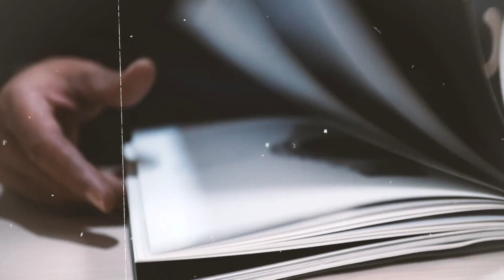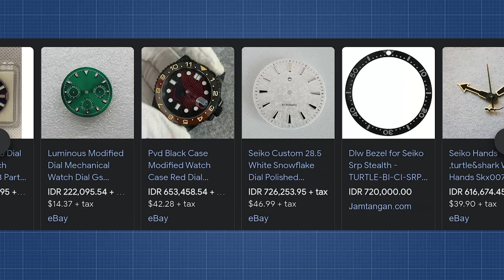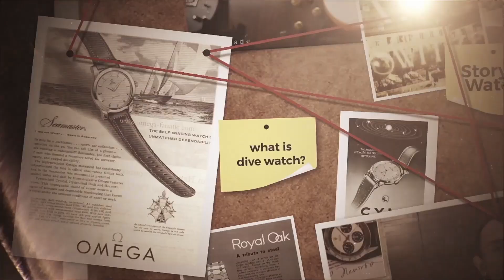SEIKO MOD VS CUSTOM BUILT ❗️❗️ Opini Jujur Gua...❗️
Fenomena Seiko dibuat mirip ROLEX atau PATEK atau mirip AP memang lagi rame banget sekarang ini. Gimana menurut kalian soal ini?

SPECIAL CREDIT:
- Teddy Baldassarre Channel
- Lume Shot Channel
- All channels, all videos, all footage, and all pictures that I took to make this video completed